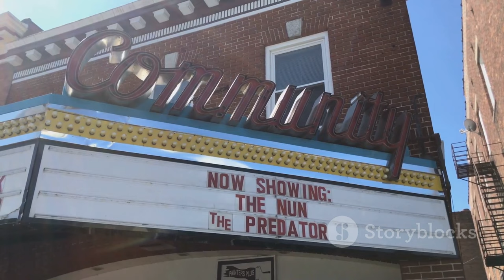"Θέατρο του Νέου Κόσμου 2024: 19 παραστάσεις που δεν �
OUTLINE:
00:00:00 Καλωσήρθατε στο Θέατρο του Νέου Κόσμου!
00:00:30 Ο τρόμος του κροκόδειλου
00:00:59 Τα τραγούδια της Σωτηρίας
00:01:22 Η Πύλη της Κόλασης
00:01:46 Lemons Lemons Lemons Lemons Lemons
00:02:19 Φόβος
00:02:39 Κόκκινες γραμμές ή Λέξεις που κάνουν τζιζ
00:03:10 Ιβάν εναντίον Ιβάν
00:03:38 Ρίτα
00:03:59 Εκατό λέξεις για το χιόνι
00:04:22 Το οχυρό
00:04:51 Brokeback Mountain
00:05:25 Μια άλλη Θήβα
00:05:50 Πήτερ πάντα παιδί
00:06:16 True West
00:06:43 Ανεξάρτητα Κράτη
00:07:09 Η γραμμή του ορίζοντος
00:07:33 Συρανό
00:08:02 Το πήδημα
00:08:29 Βρέχει στη Βαρκελώνη
00:09:00 Τα λέμε στο Θέατρο!

🌟 Καλωσορίσατε στο κανάλι μας! Σε αυτό το βίντεο, εξερευνούμε τις 19 συναρπαστικές παραστάσεις που θα παρουσιάσει το Θέατρο του Νέου Κόσμου για τη σεζόν 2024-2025! 🎬✨ Αν είστε λάτρης του θεάτρου ή απλά αναζητάτε νέες πολιτιστικές εμπειρίες, αυτό το βίντεο είναι για εσάς!

📅 **Προγραμματισμένες Παραστάσεις:**
- Ο τρόμος του κροκόδειλου 🐊
- Πύλη της Κόλασης 🔥
- Lemons Lemons Lemons Lemons Lemons 🍋
- Κόκκινες γραμμές ή Λέξεις που κάνουν τζιζ 🚦
- Ανεξάρτητα Κράτη 🏛️
- Ιβάν εναντίον Ιβάν 🥇
- Ρίτα 💔
- Εκατό λέξεις για το χιόνι ❄️
- Και πολλές άλλες!

🎭 Στη διάρκεια του βίντεο, θα μιλήσουμε για τους σημαντικούς σκηνοθέτες και ηθοποιούς που συμμετέχουν, καθώς και για τις θεματικές και τις προκλήσεις που φέρνουν οι παραστάσεις αυτές στην σύγχρονη κοινωνία.

🔔 Πατήστε το κουδουνάκι για να ενημερώνεστε πρώτοι για όλα τα νέα μας! Ευχαριστούμε που παρακολουθείτε! ❤️